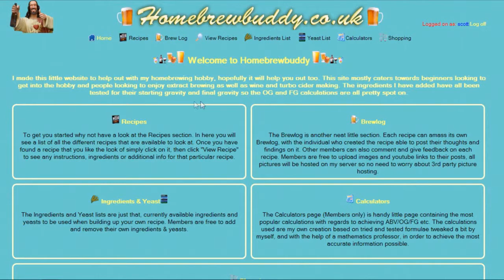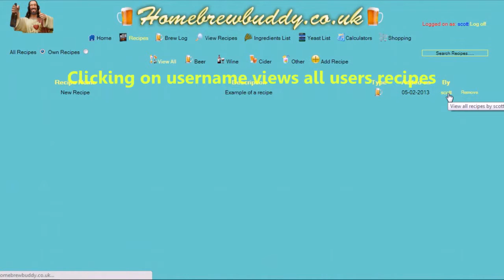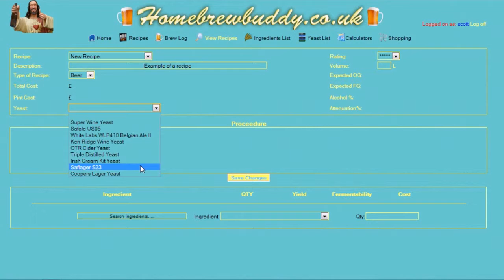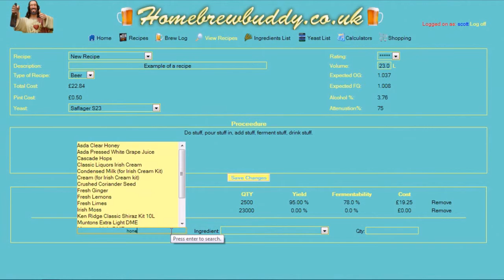Homebrewbuddy how to - Recipes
How to view, add and edit recipes.